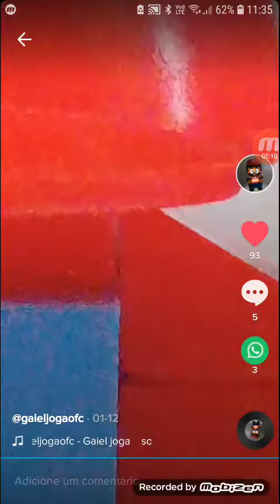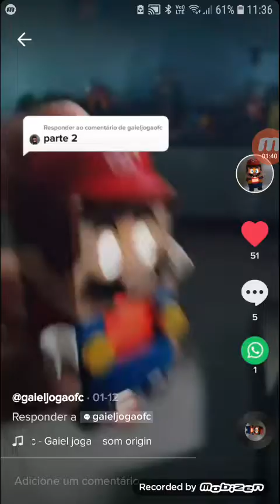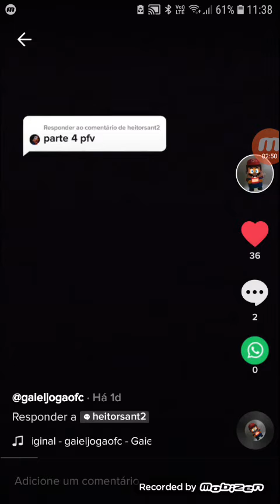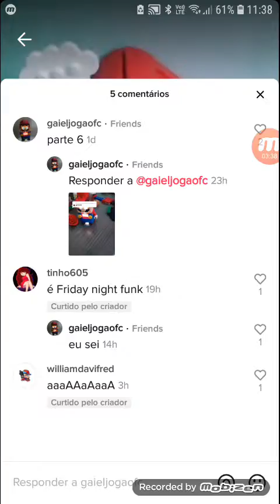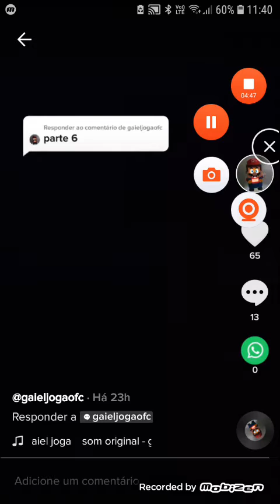Mario e yoshi adventures todos os episodios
Isso é uma série feita por gaiel joga no tiktok
Ele tbm tem um canal, da uma checada lá